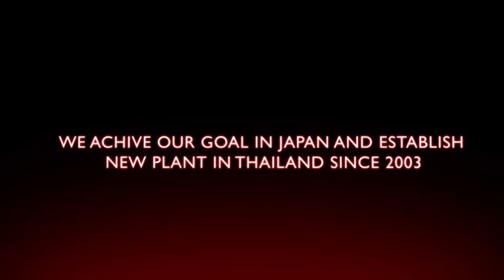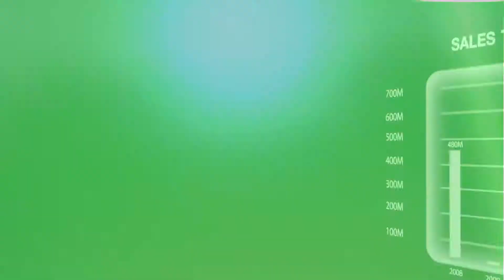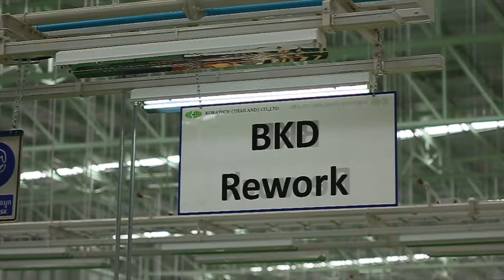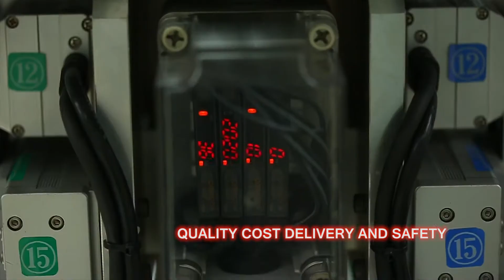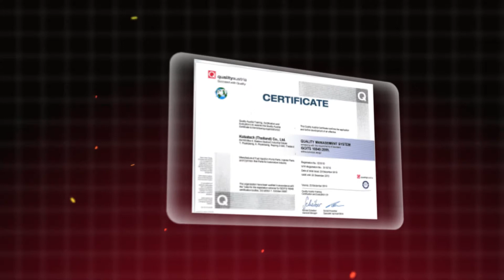Presentation factory Kobatech